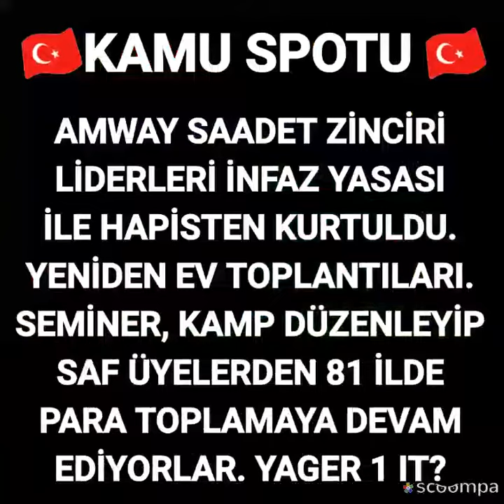Amway Türkiye elmas yıldız kurmalı tehlikeyi anlatıyor